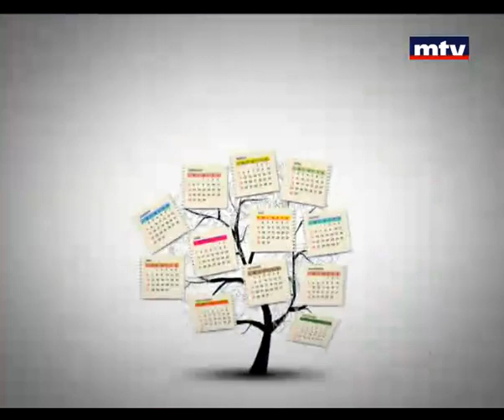Bloc Note - Be Positive about HIV 05 Dec 2012